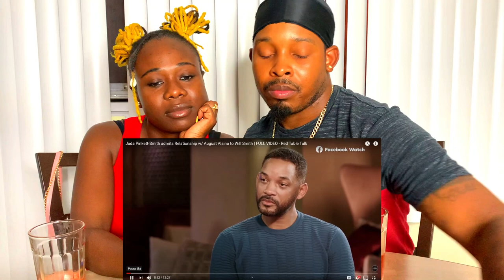ENTANGLEMENT WILL AND JADA RED TABLE TALK